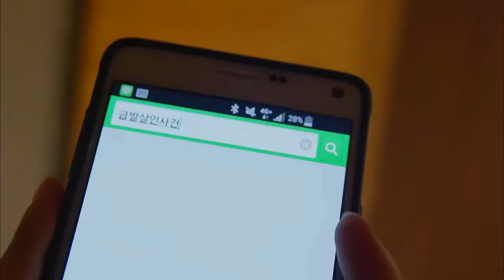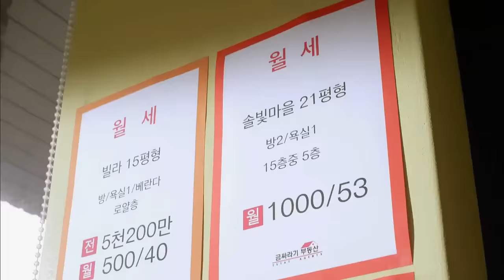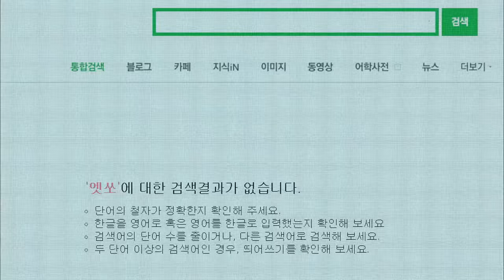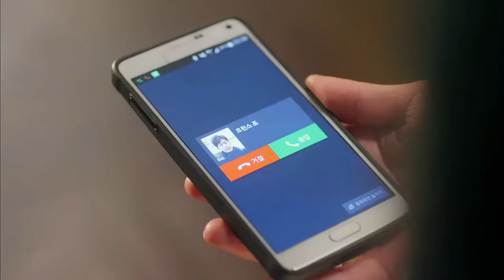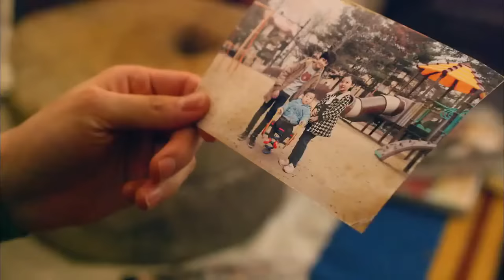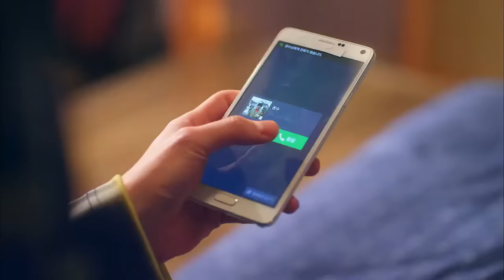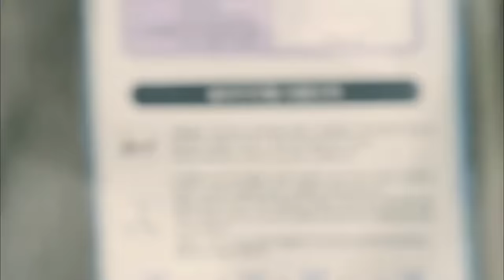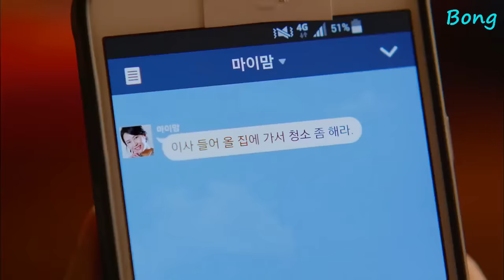EXO Next Door - Tagalog Movie Version